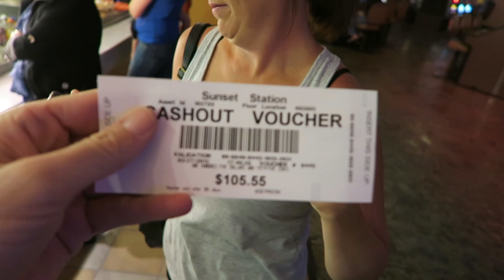MONSTER JAM WORLD FINALS RACING (3.27.15 - Day 1092) | Clintus.tv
A relaxing day at the hotel pool before the Monster Jam World Finals Racing Championship!

G